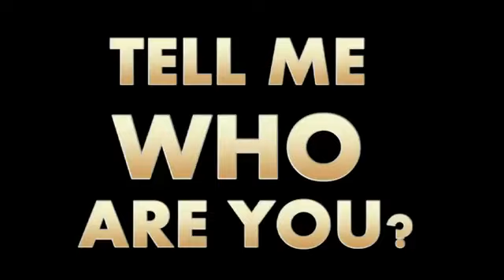Ron Paul Supporters, who is Mitt Romney?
Well, watch this video. We do know that he's not consistent with his views.